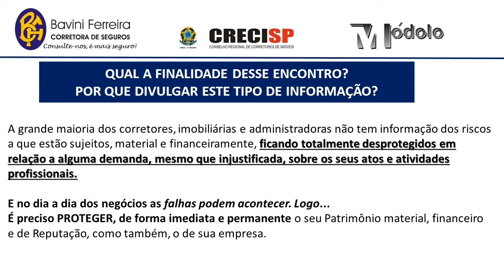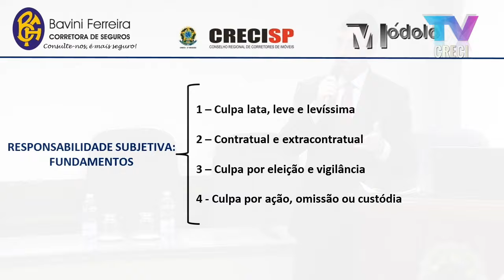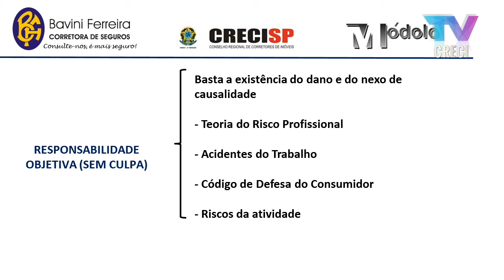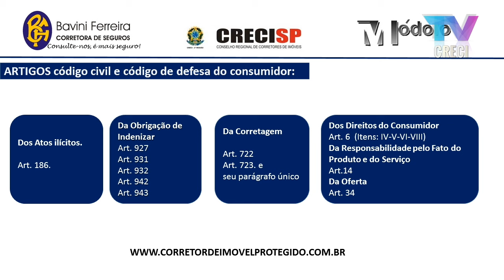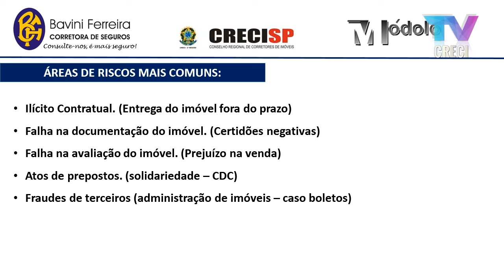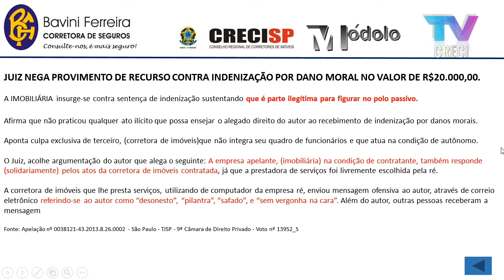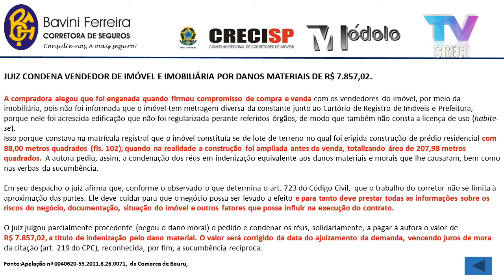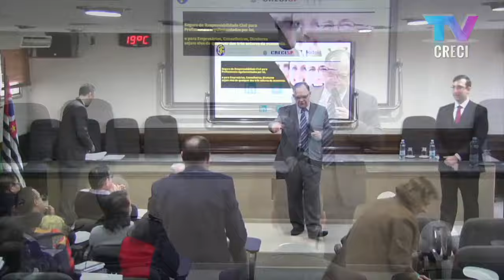Como proteger seu patrimônio dos riscos profissionais - Porfirio Galvão e Ari Sergio Del Fiol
Ponto de Partida 24/05/2016

Como proteger seu patrimônio dos riscos profissionais

Porfirio Galvão e Ari Sergio Del Fiol